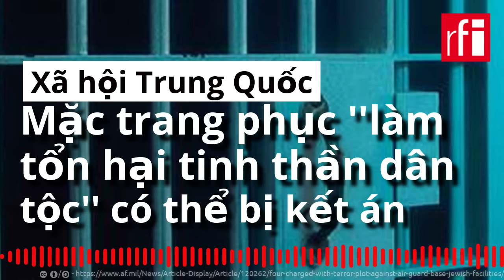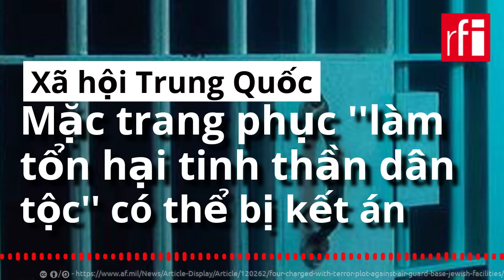Trung Quốc : Mặc trang phục « làm tổn hại tinh thần dân tộc » có thể bị kết án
Chính phủ Trung Quốc dự định sửa đổi luật an ninh công cộng : những bình luận, những bộ trang phục hay biểu tượng « làm suy yếu » hoặc có thể « làm tổn hại tinh thần dân tộc » sẽ bị kết án hình sự. Theo đài France 24, nếu dự luật được Quốc Hội Trung Quốc thông qua, những ai vi phạm có thể bị giam giữ 2 tuần hoặc phải nộp khoản tiền phạt tương đương vài trăm đô la.